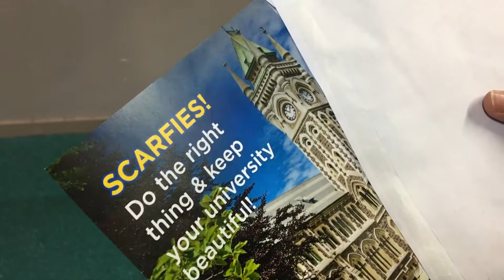Rubbish and broken glass season hits Castle Street again.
This week is the start of Otago University's academic year and Dunedin's Castle Street has been full of rubbish and broken glass from the previous night's parties.